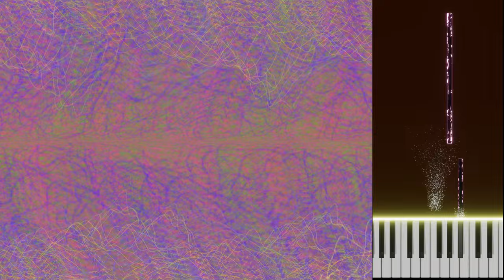Autoverse - Lech Mazur + AI assistant - Grand Piano